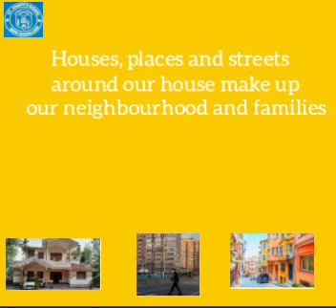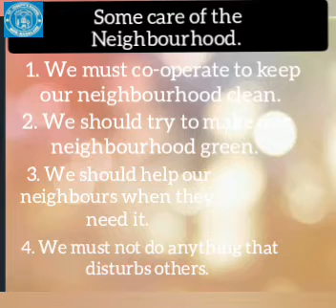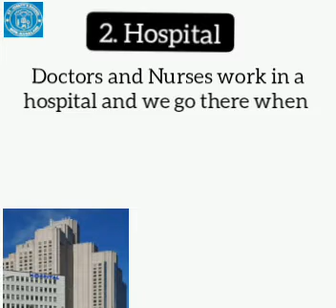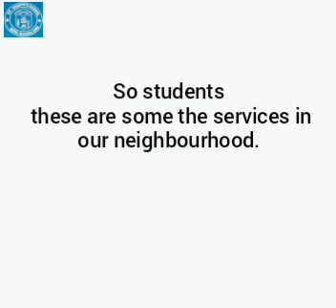St.joseph's school's video Library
Video from HASHMAT ALI.SONARI.ASSAM